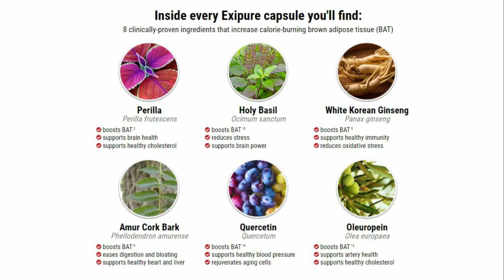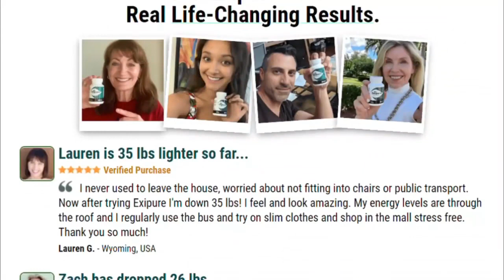jenna hager weight loss - How did jenna hager lose weight?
He Revealed His Weight Loss Diet Plan
👇 CHECK WHAT DIET SHE TAKES 👇